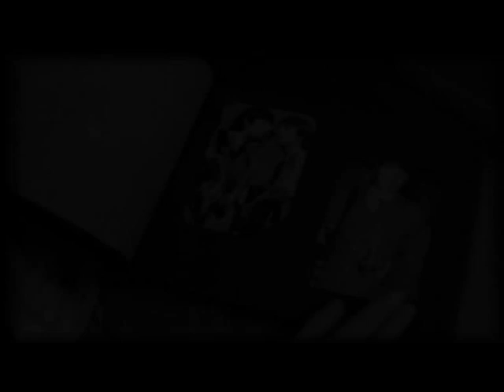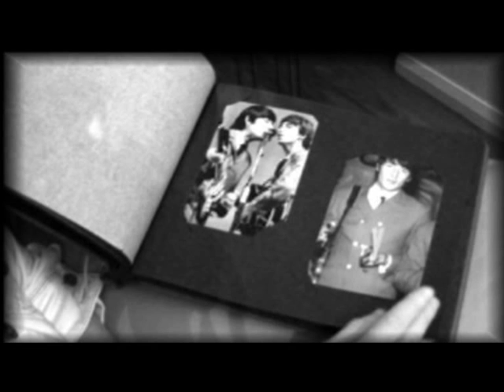Asia Lunarzewski - ZBUNTOWANY ANIOŁ POLSKIEGO ROCKA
Zbuntowany Anioł - tak określił Krzysztofa Klenczona Franciszek Walicki.-
W 2008 roku powstała piosenka poświęcona Krzysztofowi Klenczonowi.
Do słów Janusza Kondratowicza i Wiesława Wilczkowiaka muzykę napisali: Asha Lunarzewska i Tom Williams at Tommirock. Piosenka nagrana została w studio Tommirock w Newcastle - Australia. Piękne wykonanie utworu przez Ashe Lunarzewski spowodowało zainteresowanie się Zbuntowanym Aniołem polskiego zespołu "Onyx the rock band" z Wałbrzycha, który włączył piosenkę do swojego repertuaru. Do realizacji utworu w Asustrali w dużej mierze przyczyniła się Ela Celejewska z redakcji Polskiego Radia w Australii, która pilotowała nagranie od samego początku.